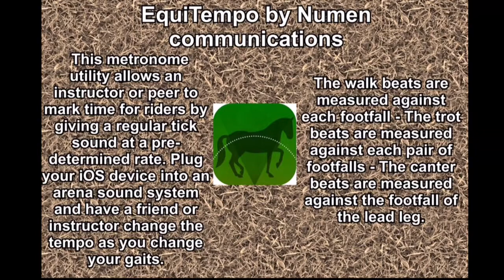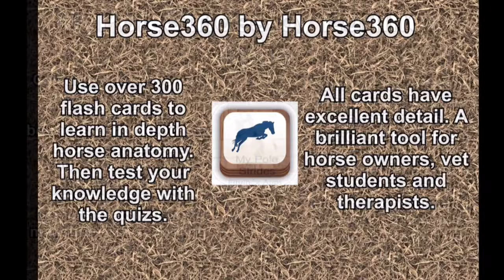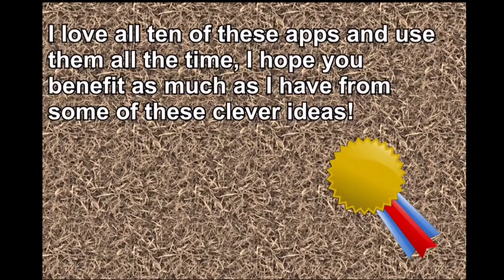Theory Lesson: Top Ten Apps for Horse Riders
Hi All!
This is a collection of equine iPhone/iPad Apps that I use regularly and love, I hope you find these as useful as I do!